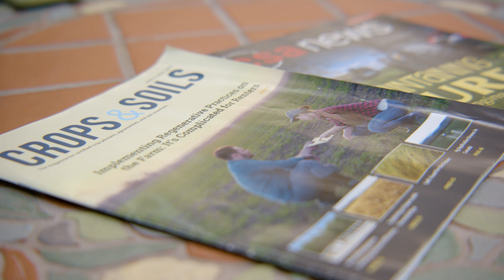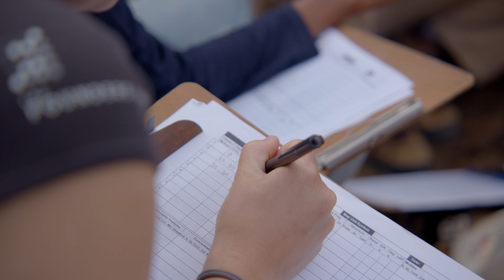Open Science Inspires - Annual Meeting 2023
Revisit the 2023 Annual Meeting keynote with our Open Science Inspires video.